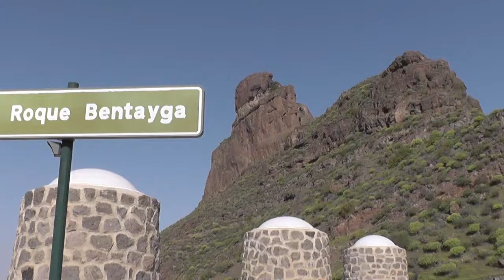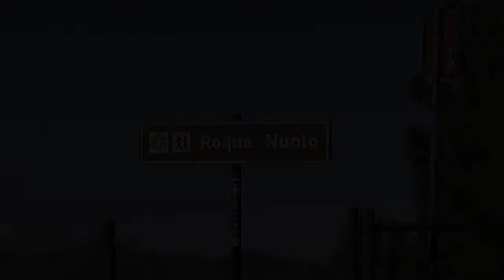Scenes of Gran Canaria: Roque Bentayga and Roque Nublo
Scenes taken in March  2017 on walks between carparks and, respectively, Roque Bentayga and Roque Nublo, on Gran Canaria. Includes views of Pico De Las Nieves, Artenara and Tejeda, as well as Roque Bentayga and Roque Nublo